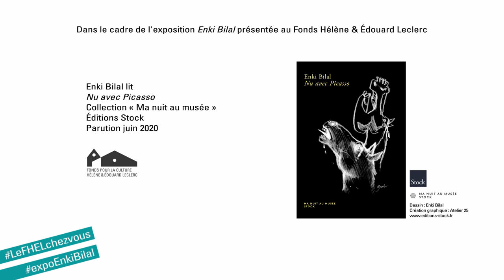Enki Bilal lit "Nu avec Picasso" // extrait 3/4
À l'occasion de l'exposition "Enki Bilal", produite et présentée au Fonds Hélène & Édouard Leclerc à partir du 18 juillet 2020, et dans le cadre de son programme inédit d'actions culturelles sur les réseaux sociaux, le FHEL vous propose une lecture de "Nu avec Picasso" par l'auteur lui-même, Enki Bilal.
Publié en juin 2020, Éditions Stock, Collection Ma Nuit au Musée.
Dans une déambulation hallucinée, Enki Bilal croise tant les personnages de Picasso, ses muses, ses modèles, que le grand maître lui-même et Goya, son idole. Son errance dans les couloirs du Musée Picasso prend la forme d’une rêverie éveillée qui nous fait toucher du doigt l’œuvre du peintre espagnol d’une façon sensorielle et envoûtante, pour aboutir en épiphanie à la présentation de Guernica, la grande toile du maître.
Plus d'infos sur leFHELchez vous : fonds-culturel-leclerc.fr